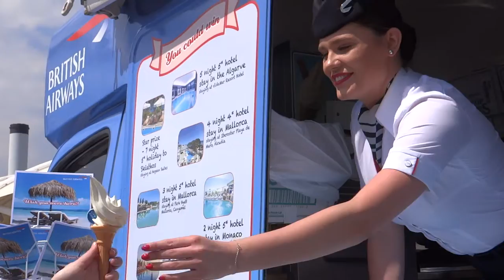TRAVEL: British Airways gives away free ice cream for its 100th anniversary